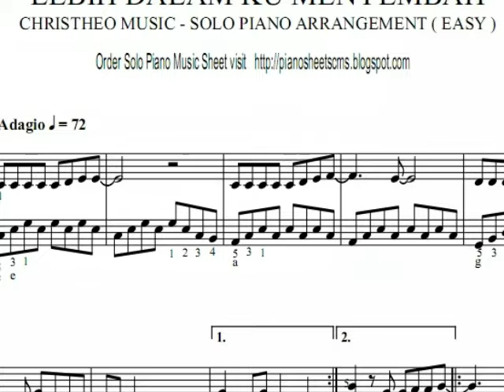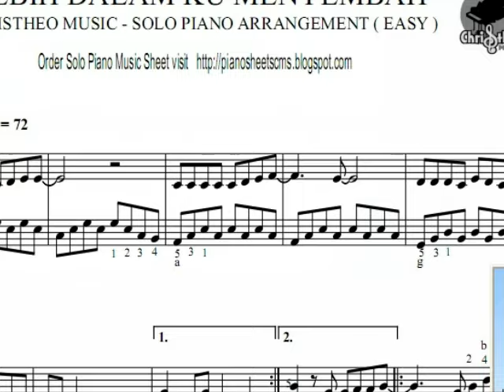Lebih Dalam Kumenyembah - TW Youth Solo Piano Sheet by Christheo Music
only Rp. 20.000,- or US$ 1